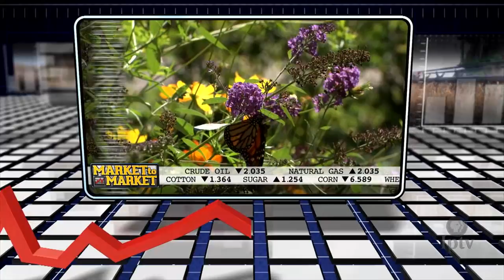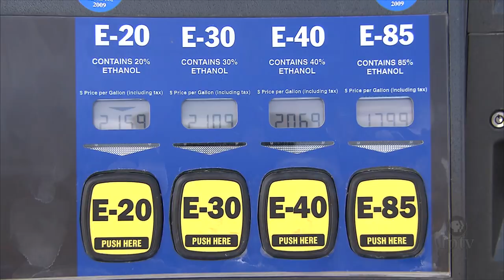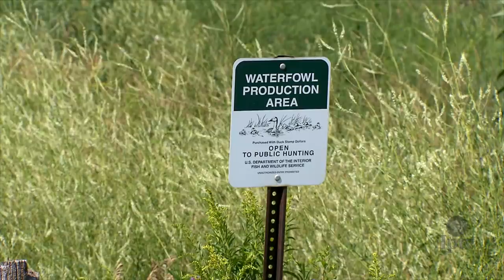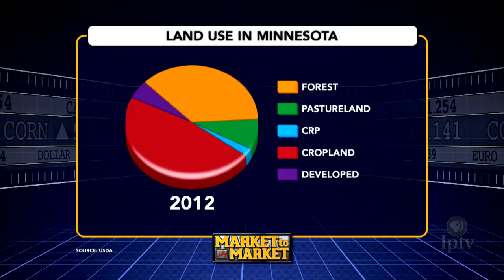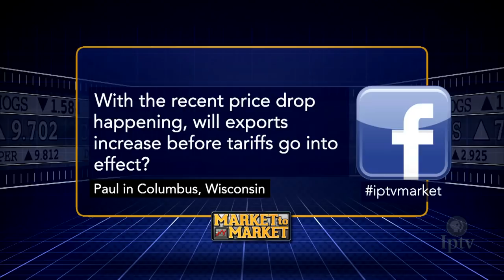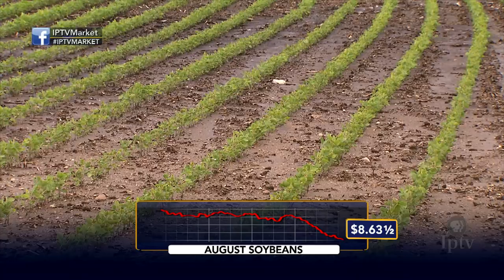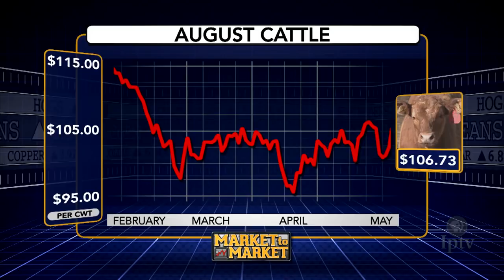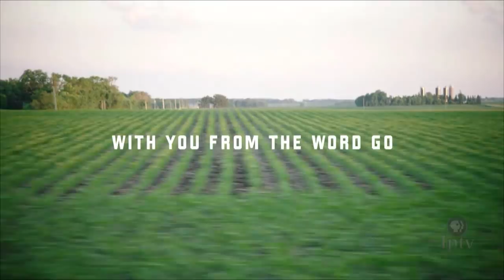Market to Market (June 29, 2018)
The EPA pumps out new blending levels, fueling a mixed reaction, and balancing windrows and butterflies takes more than just baling wire. These stories and market analysis with Naomi Blohm.